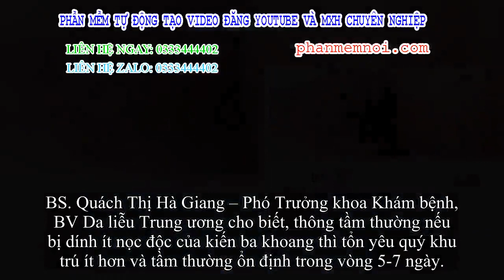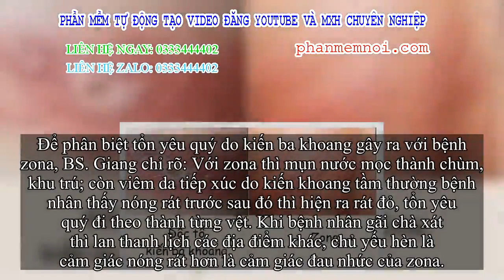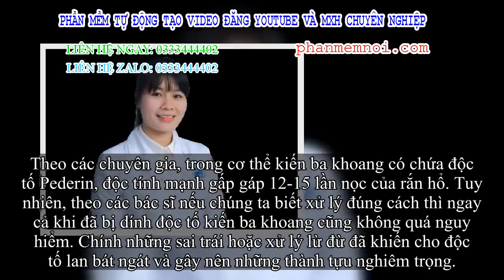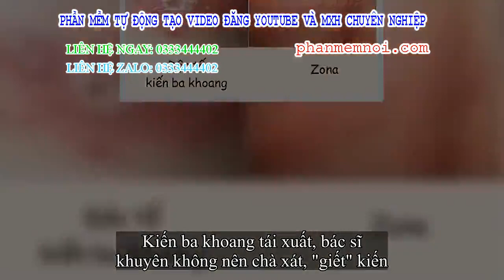✅ Bác sĩ chỉ cách phân biệt vết đốt do kiến ba khoang với bệnh zona, nhiều người hay nhầm lẫn